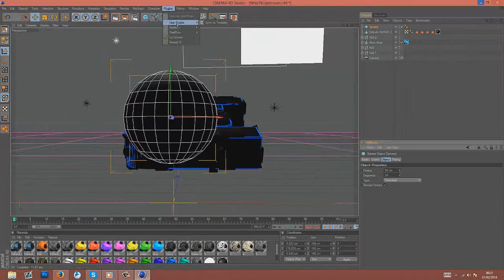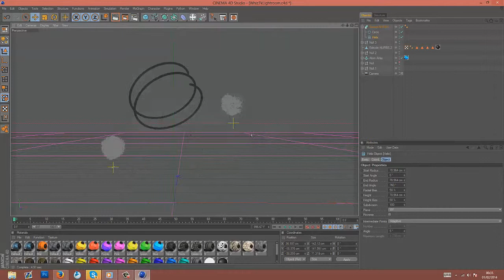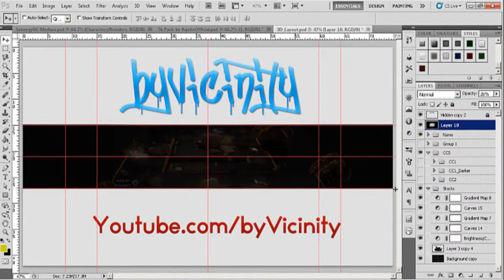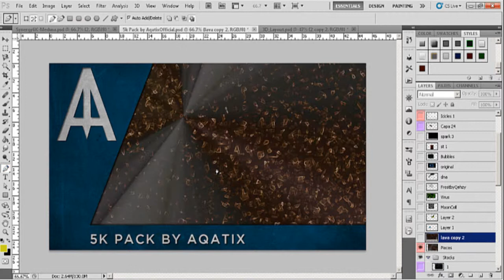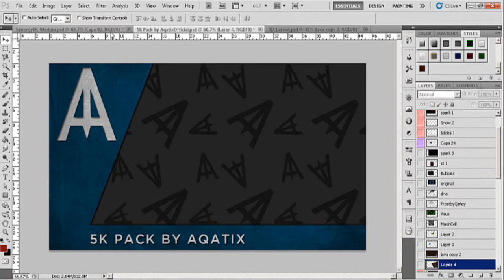Speedart #27 | Colt Dual Speedart w/ Vador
OPEN!
OPEN!
Want a design from me? Fill out this order form